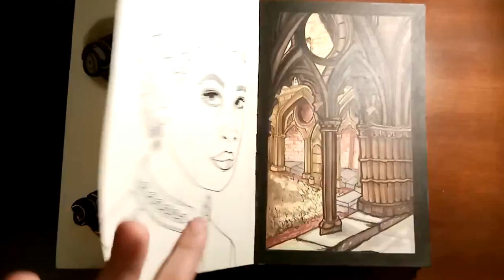Noa Jackson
Art all around.
My name is Noa Jackson. I am a 20 year old artist. I love historical fashion, fantasy, drawing and more. Come along on a journey where I make a bunch of stuff.